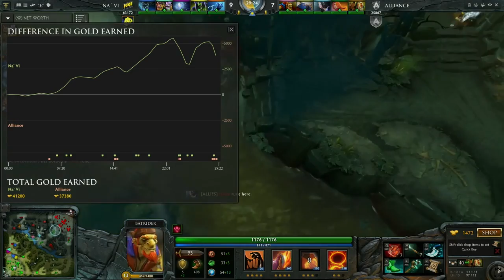Alliance vs Na'Vi Grand Final Game 3 of 5 The International 3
Skype : FearSC1

SOON HUGE ladder/rank/online tournament system with awesome prizes.

This ladder system will support :

Dota 2
Heroes of Newerth
Counter Strike : Global Offensive
Smite

And probabbly couple of more games.